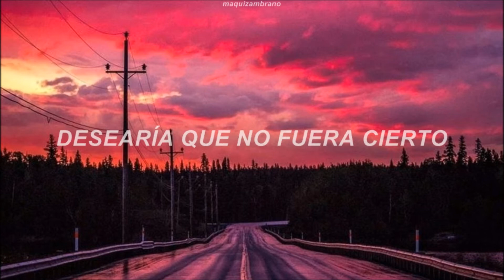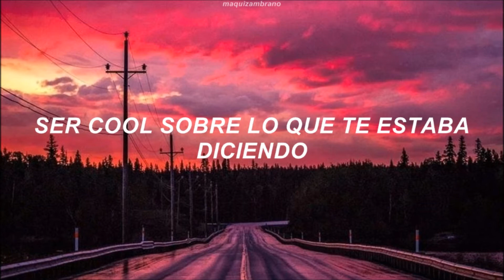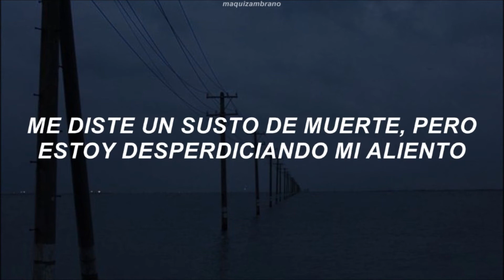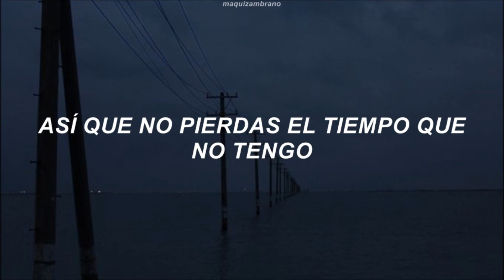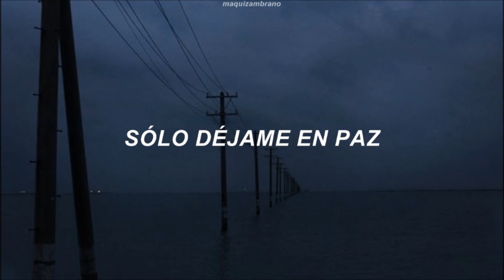Billie Eilish // Happier Than Ever (Sub. Español)